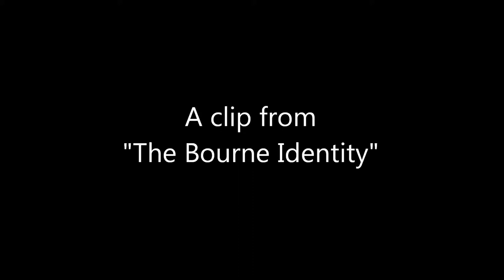The Bourne Identity - Jason Bourne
A small movie clip from the film 'The Bourne Identity'